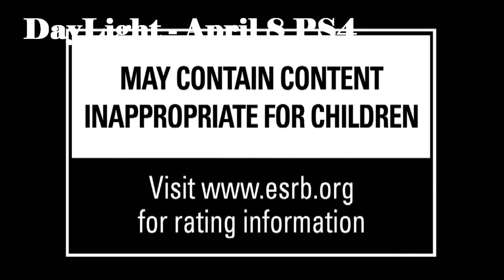PS4 Upcoming Games - April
All Games ! (PS4)